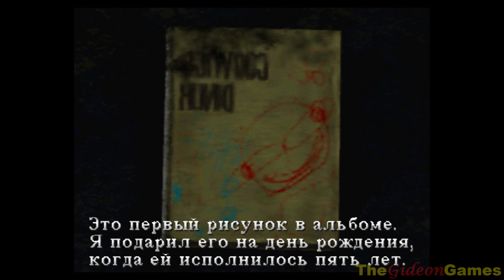Old School: Прохождение Silent Hill (HD) - Часть 1 (Это был сон?)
Рубрика Old School. Где я буду, в основном, проходить игры 90х годов.
В центре внимания супер-популярный хорор - Silent Hill.